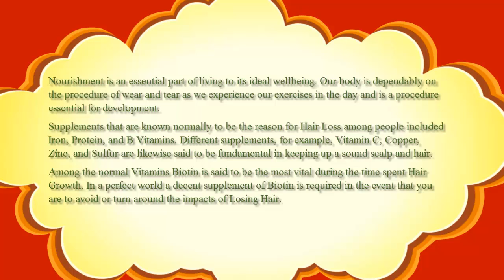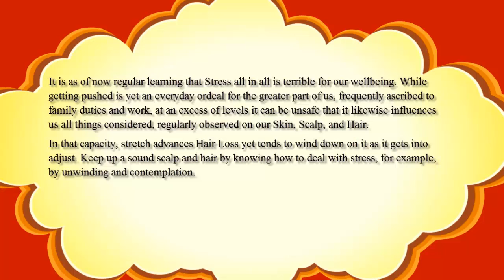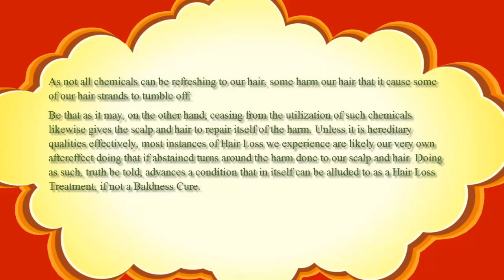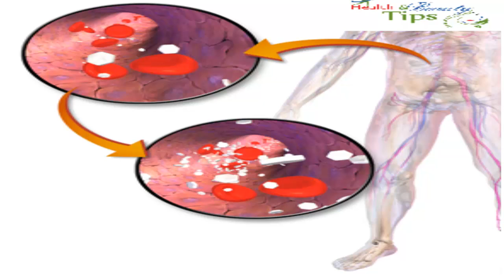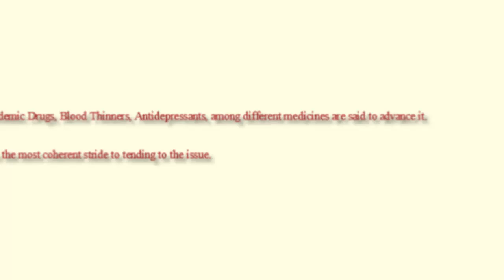8 Secrets to Reverse or Cure Hair Loss Naturally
8 Secrets to Reverse or Cure Hair Loss Naturally.  In this video I give information to reserve and cure hair loss naturally.  There are many way to prevent hair loss but naturally and effectively we can prevent and cure our hair loss.